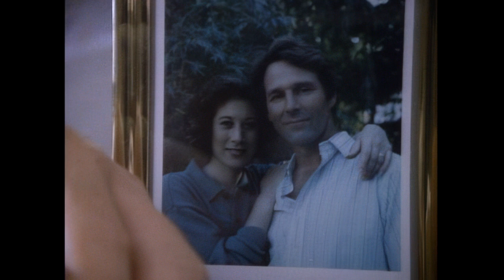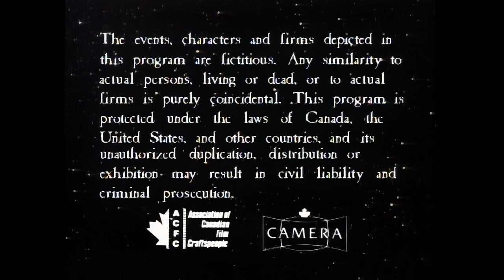The New Twilight Zone - Season 3, Episode 7 - The Hellgramite Method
The Hellgramite Method

Miley Judson is an alcoholic who has tried quitting alcohol countless times and with countless methods, with only short-term success. He and his wife have succeeded in concealing his alcoholism from their son, but their marriage is deteriorating.

In a late night drunken stupor, Miley visits Dr. Eugene Murrick, whose Hellgramite Method for curing alcoholism he saw advertised on a box of matches. Dr. Murrick offers him a red pill. He takes the pill, and though Dr. Murrick makes contradictory statements about the treatment, Miley is too drunk to notice anything suspicious. The next day, he discovers alcohol does not intoxicate him anymore. He consults Murrick, who tells him that the pill contained a Hellgramite, a tapeworm that absorbs all alcohol in the digestive system, making it grow with each drink. The only solution is to starve the Hellgramite, but to do so prompts it to attack the host from within, causing excruciating pain. If he can endure the pain, the Hellgramite will eventually be forced into a hibernation state. But if he ever drinks another drop of alcohol the Hellgramite will re-awaken, growing stronger with each reincarnation, until it can kill the host.

Miley sends his wife and son away for a couple of weeks and dumps all the alcohol in the house down the drain. As days pass, he undergoes ever-increasing pain. Miley confronts Murrick, who reveals that the Hellgramite Method was created not to cure alcoholics, but to take revenge on them after Murrick's wife and two children were killed by a drunk driver.

Later at the bar Miley used to frequent, he approaches a man and offers him matches with the Hellgramite Method advertised on the box. He is now well-dressed and self-confident. He pays his bar tab. The bartender offers him a drink on the house but Miley declines and walks out of the bar into the sunlight.